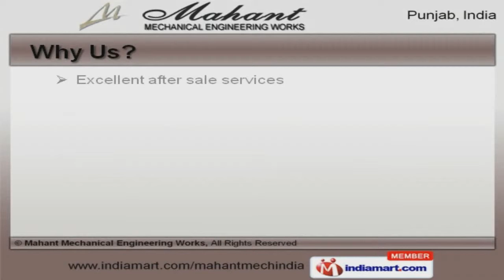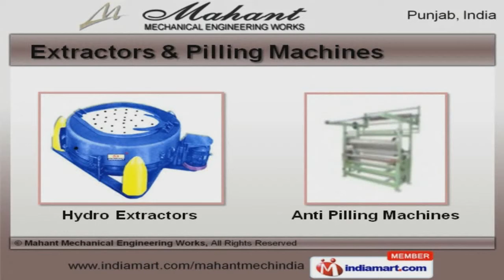Processing & Raising Machines by Mahant Mechanical Engineering Works, Ludhiana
Welcome to Mahant Mechanical Engineering Works, Manufacturer and Exporter of Textile Processing Machines. The company was incepted in 1989 at Ludhiana. Extensive distribution network and Rich industrial experience helps us to grab maximum customer satisfaction. International quality standards, transparent business dealings and Timely delivery of consignments help us to achieve an enviable position in the industry. We present a rich collection of Textile Processing, Extractors and Pilling Machines. Textile Processing Machines offered by us are superior in performance. Our Raising Machines are setting a performance standard in the market. We have gained tremendous expertise in providing Calender Machines that are a class apart. Our Gears and Winches are reckoned all over the world for their superb quality. Our clients can avail from us an exquisite range of Extractors and Pilling Machines that are cost effective.